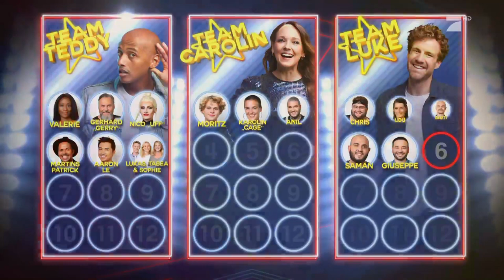Opernsänger oder gefühlvoller Rocker? Sandro Lötscher | FameMaker | ProSieben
Sandro legt keinen großen Wert auf eine übertriebene Performance. Stattdessen möchte er durch seine gelassene Art, Ruhe und viel Gefühl die FameMaker überzeugen. Gelingt ihm das?

In der neuen Musikshow singen und performen die Kandidaten unter einer schalldichten Glaskuppel. Die FameMaker Carolin Kebekus, Luke Mockridge und Teddy Teclebrhan hören keinen einzigen Ton und können nur anhand der Performance entscheiden, ob sie der Teilnehmer begeistert. Erst wenn einer von ihnen den FameMaker-Hebel zieht, hebt sich die schalldichte Glaskuppel und der FameMaker hört, was er vorher nur erahnen konnte. Und kann dabei Glück haben – oder Pech. Denn hat der Kandidat seinen Song zwar gut präsentiert, aber keinen einzigen Ton getroffen, wird der Spaß umso größer. Jetzt beginnt die Herausforderung: Für das Finale muss der FameMaker mit seinem Kandidaten einen Auftritt inszenieren, der das Beste aus ihm herausholt – egal, wie gut er singen kann. Im Live-Finale treffen die FameMaker und die Kandidaten auf die gerechteste Jury der Welt: die TV-Zuschauer!